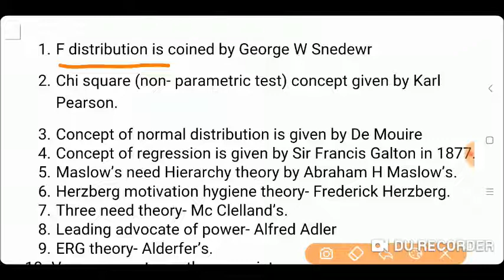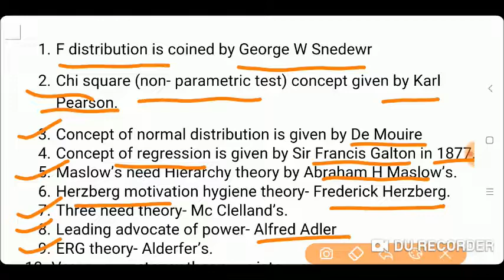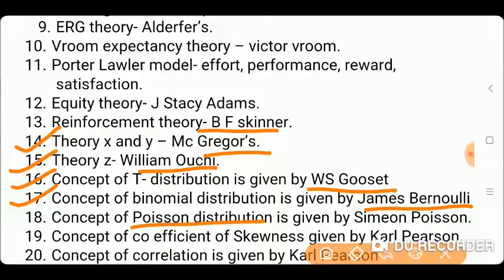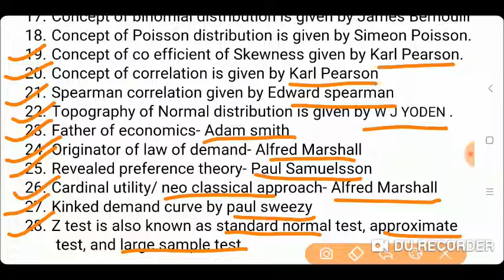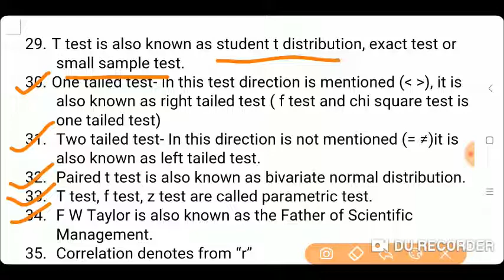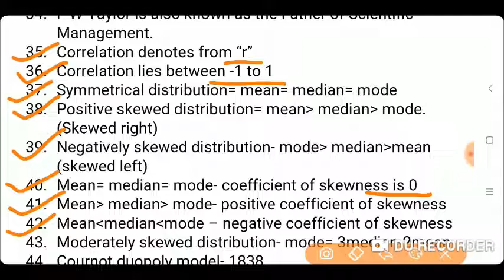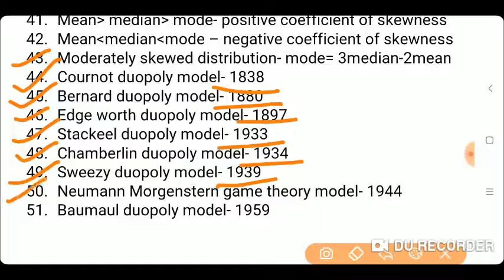Important Points/ Questions for NET Commerce Exam || NET Commerce Paper || My Commerce Info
Important Points/ Questions for NET Commerce Exam
ugc net paper 1, ugc net, ugc net 2018